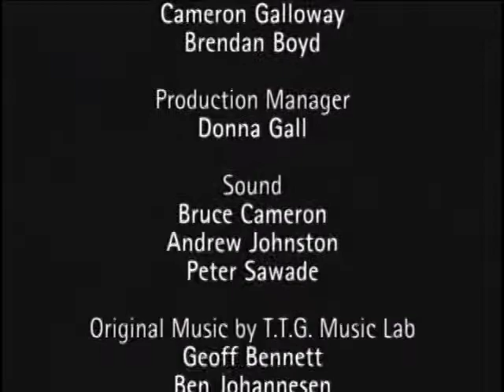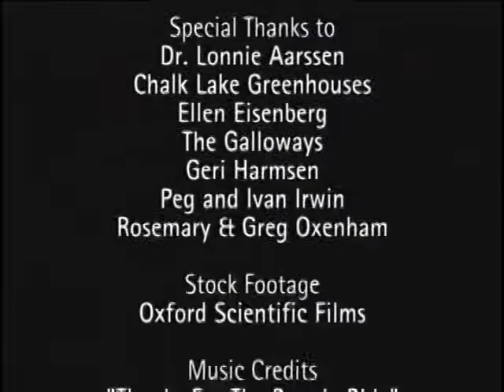✅ O Mundo Secreto dos Jardins #01 Vem Voar Comigo Sementes Ótima Qualidade ☘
As plantas possuem mil e uma maneiras de dispersar suas sementes. Através deste episódio, descubre-se as inacreditáveis formas pelas quais elas perpetuam a sua existêcia.

Documentário • Estados Unidos • 2002 • 30 min •

Ignorância Zero

Compartilhando Conhecimento.